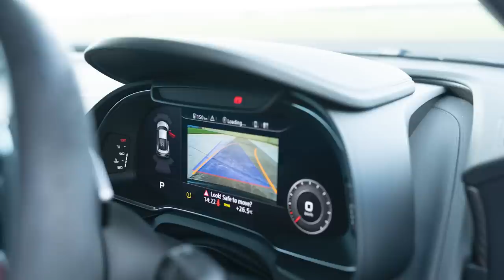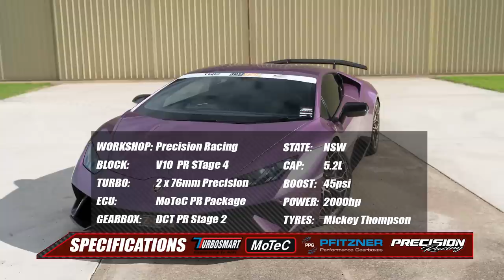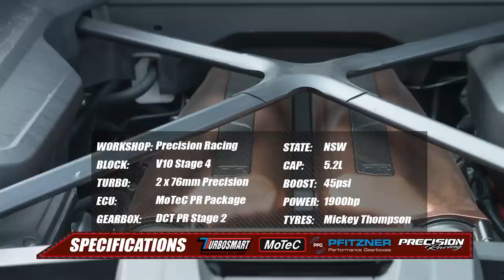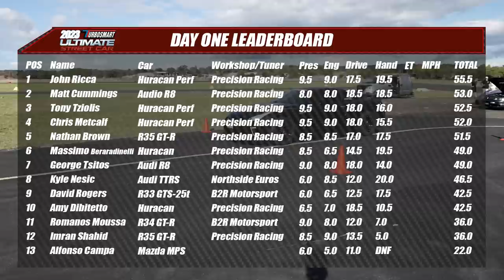1500hp GT-Rs Battle 1500hp Lambos, R8s - and more! Turbosmart Ultimate Street Car Competition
The Turbosmart Ultimate Street Car competition is designed to find Australia's ultimate street car. It's not just about performance numbers though, cars are judged across various categories including Engineering, Presentation and drivability.

Win some of project cars.

Motive Video creates content on modified performance cars, focussing on Japanese cars, but also European and hi-tech V8s. We build project cars, showcasing the development and testing, as well as attend various events around the world. Our videos include:
- Project Cars
- Technical Features
- Event Coverage
- Car Features
Providing high level and accurate technical knowledge, data and education is our core mission statement, as well as showcasing the best events, cars, workshops, companies and parts the performance car scene has to offer.

These unique events not only help showcase some of the best cars and workshops on the planet, but gives us exclusive content you can only see on Motive Video.